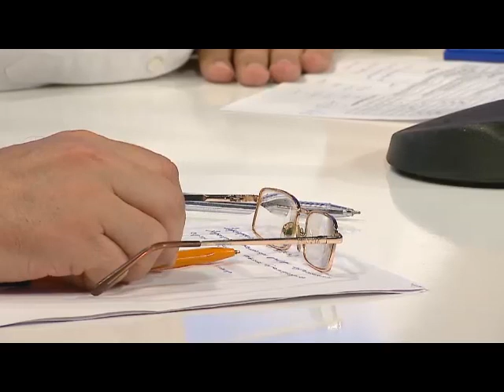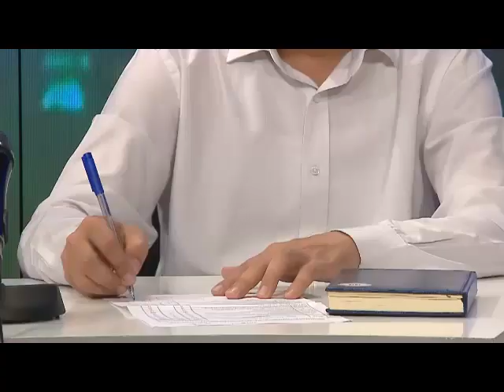OCHIQ MULOQOT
BILIM VA MALAKALARNI BAHOLASH AGENTLIGI XORAZM VILOYATI BO‘LIMIning Youtube sahifasi.

BBA Xorazm viloyati bo‘limi telegram kanali
Google MAP-dan joylashuvni ko'ring